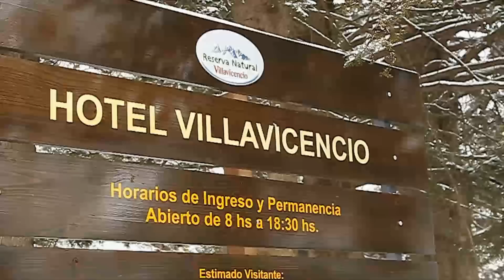En la Nieve! Villavicencio Las Heras Mendoza Argentina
Una tarde que subimos a Villavicencio para ver la nieve! Nos encontramos con muchisima gente y mucho frio! La cancion es de Vicentico: Solo un momento.
Filmado y editado por Sergio Larranaga. Use una camara GoPro HD Hero y una Canon T1i.
An afternoon in which we went to see the snow in Mendoza Argentina.